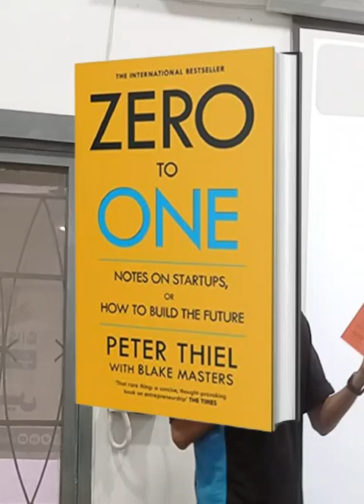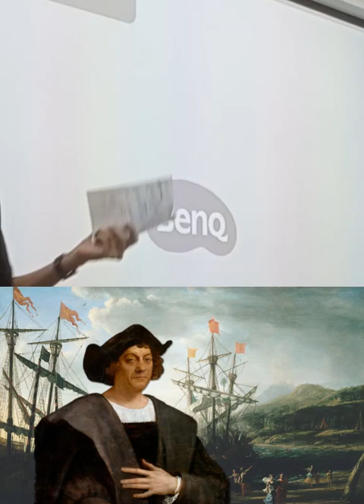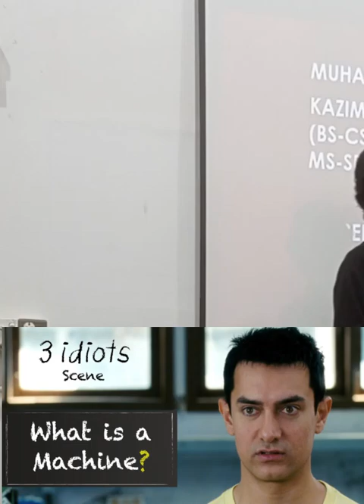Unlocking the Secrets to Startup Success | Zero to One Book by Peter Thiel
In this video, we dive deep into one of the most intriguing chapters of Peter Thiel's book *Zero to One*: "Secrets." We'll explore Thiel's philosophy on how discovering hidden truths—whether in technology, markets, or human behavior—can lead to breakthrough innovations and successful startups. Learn how contrarian thinking and the courage to pursue the unknown can set you on a path to creating something truly unique and valuable.

If you're an entrepreneur, innovator, or someone interested in the future of business, this video is for you. Don’t miss out on understanding the key principles that can help you unlock the next big opportunity!